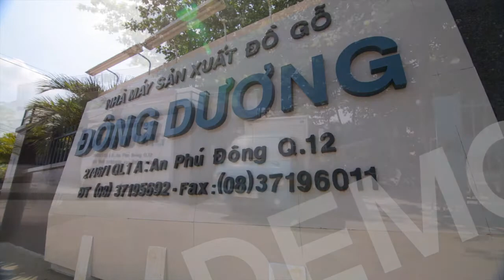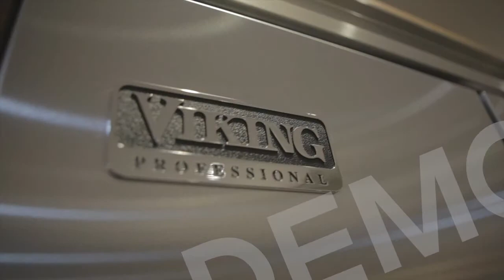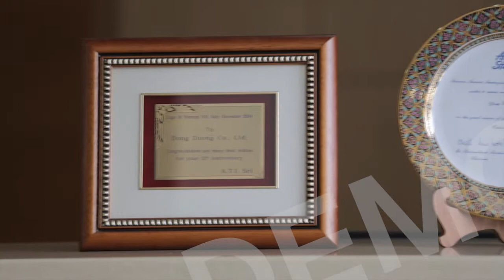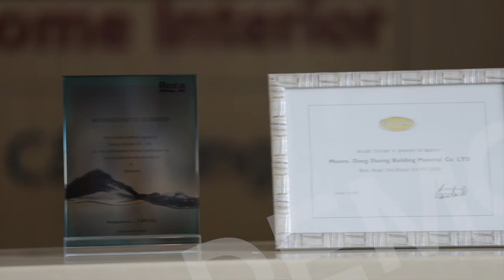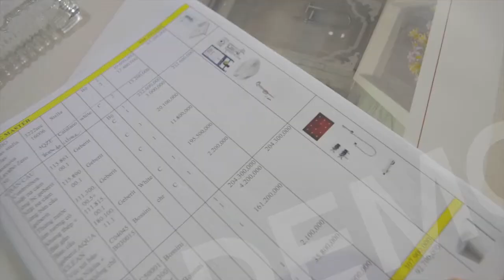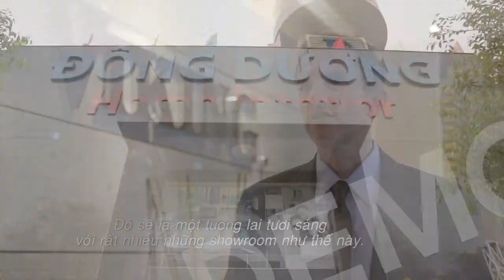DEMO DONG DUONG HOME INTERIOR